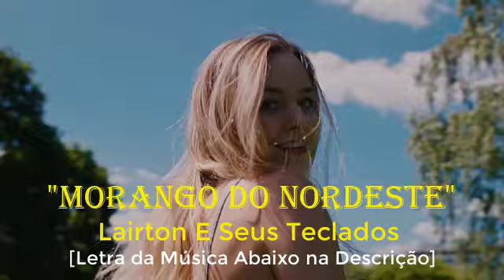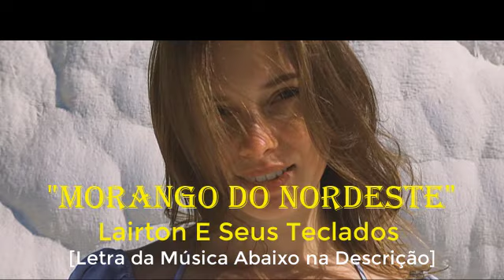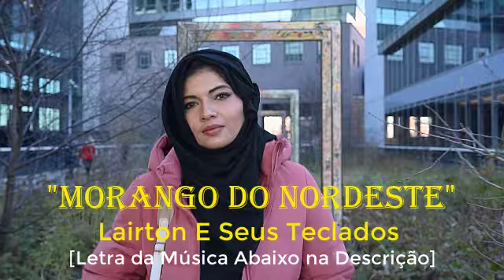"MORANGO DO NORDESTE" - Lairton E Seus Teclados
"Descubra o encanto da música 'Morango do Nordeste' com Lairton e Seus Teclados! Neste envolvente vídeo, mergulhe na melodia envolvente e na interpretação apaixonante de Lairton, o talentoso músico conhecido por seus teclados habilidosos. Aprecie o poder da música sertaneja enquanto Lairton e Seus Teclados dão vida a essa canção icônica.

Esteja preparado para ser transportado para os encantos do Nordeste através da harmonia única deste artista.

Sintonize-se com os sucessos do passado e as músicas novas de Lairton dos Teclados enquanto ele hipnotiza a plateia com uma apresentação ao vivo memorável.

Não perca a oportunidade de explorar a rica discografia e o repertório novo deste renomado artista.

Seja você um fã de longa data ou alguém que está descobrindo a magia de Lairton e Seus Teclados pela primeira vez, este vídeo é uma experiência imperdível.

Aproveite a jornada musical e emocional proporcionada por Lairton e seu domínio dos teclados, que certamente tocará seu coração.

Sintonize-se agora para um momento autêntico de música sertaneja e descubra por que Lairton e Seus Teclados são uma verdadeira joia musical do Nordeste brasileiro."

"MORANGO DO NORDESTE" [LETRA]
Lairton e Seus Teclados

Estava tão tristonho quando ela apareceu
Seus olhos que fascinam logo me estremeceu
Os meus amigos falam que eu sou demais
Mas é somente ela que me satisfaz
É somente ela que me satisfaz
Você só colheu o que você plantou
Por isso que eles falam que eu sou sonhador
E digo que ela significa pra mim
Ela é um morango aqui do Nordeste
Tu sabes, não existe, sou cabra da peste
Apesar de colher as batatas da terra
Com essa mulher eu vou até pra guerra
Ah, é amor
Ah, é amor
É amor
Ai, é amor
Ai-ai-ai, é amor
É amor
E digo o que ela significa pra mim
Simbora!
Ah, é amor
Ah, é amor
É amor (é amor demais)
Ai, é amor
Ai-ai-ai, é amor
É amor, oh-oh
Ah, é amor
Ah, é amor
É amor, hm
Ah, é amor
Ai-ai-ai, é amor
É amor...

Bem-vindo ao "Música Sertaneja" - seu destino definitivo para a música country brasileira! Junte-se a nós para celebrar os diversos ritmos, letras sinceras e melodias comoventes do sertanejo. De clássicos a sucessos recentes, selecionamos músicas atemporais para todas as gerações. Faça parte da nossa comunidade, conecte-se com outros fãs e descubra as histórias por trás das canções. Vamos manter juntos o espírito do sertanejo vivo! Obrigado por fazer parte do "Música Sertaneja" - onde a música e a comunidade se encontram!

 Ouça Música Sertaneja e divirt-se com o sertanejo universitário e com outros sertanejos e conhça a Adele|;:HealthCare|Smith,